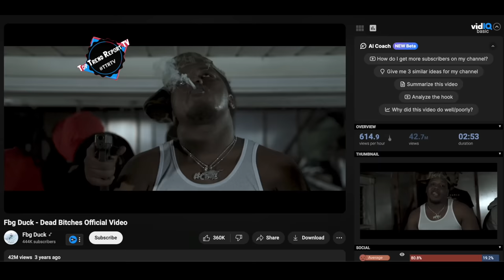FBG Duck’s Murder Explained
On August 4, 2020, Duck was spotted in a downtown store by Teezy (THF46), prompting a call to several O’Block members. Later, Muwop, C-Murda, C-Thang, Zell Munna, Los Munna, and Kenny Mac (all from O’Block) arrived and shot Duck multiple times. Duck was transported to the hospital and pronounced dead. Duck is considered by many Chiraq fans as a top 10 rapper in the Chiraq Drill Scene. He was close to others such as Melly (051 Young Money), KI (STL/EBT), Lil B (EBT), CantGetRight (STL/EBT), Poppie (Tyquan World), TB (Tyquan World), Wooski (STL/EBT), Tutu (Jaro City), and Tyquan (Jaro City).